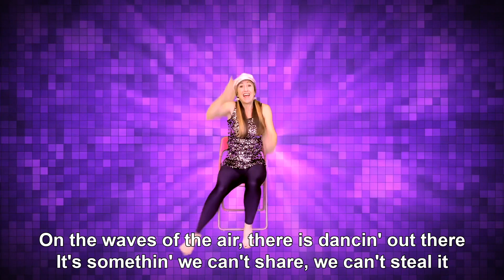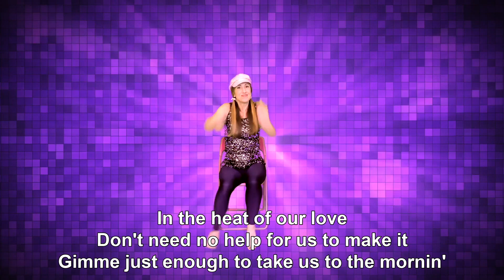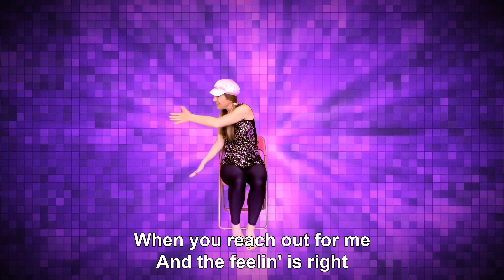NIGHT FEVER Bee Gees * Chair Yoga Dance DISCO! * Fun seated dance for SENIORS, students PE at home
Let's party in our chairs to the Saturday Night Fever disco song NIGHT FEVER by The Bee Gees (1977)!  This is a FUN seated dance for seniors or teachers to use with students for indoor PE or at PE at home.

If you like this video, check out Dance Along Gal's active chair yoga dance to Stayin' Alive!

Dance Along Gal creates Chair Yoga Dances for:
👉 seniors & active agers 50+
👉 people that require seated workouts due to balance deficits, injuries, obesity
👉 teachers to use with students in the classroom
👉 EVERYONE who loves to exercise and sing-along to the best OLDIES MUSIC HITS!

Dance Along Gal's creative seated chair dances are especially useful for Activity Directors/Coordinators/Assistants to use in retirement and senior living communities, independent and assisted living activities.

➡️Sing along songs with lyrics for seniors using songs they remember 🎤🎶🎵
➡️Vibrant virtual backgrounds 🌺🌼🌞
➡️If you're sharing this with residents or a loved one who CAN'T dance along, encourage them to clap, toe-tap, and sing along to these great oldies songs! 🎶🎤🎵

FOR ACTIVITIES STAFF USING DANCES WITH RESIDENTS: Screening for the suitability of the dances on the Dance Along Gal channel is the responsibility of the activities staff.  Staff should be on hand to at all times to encourage resident participation and monitor their safety and well-being.  Please follow your facility's policies to address any issues of safety or medical emergency and take action accordingly.